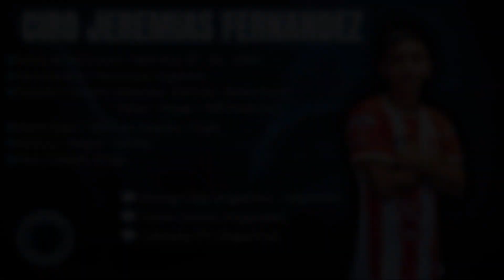Ciro Jeremias Fernandez #11 // Delantero - Extremo / Striker - Winger // 2023